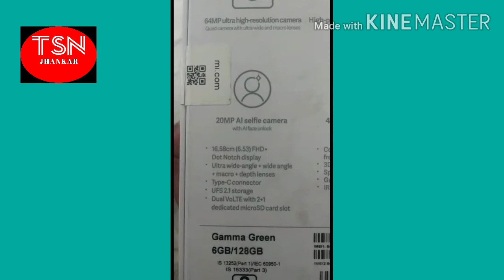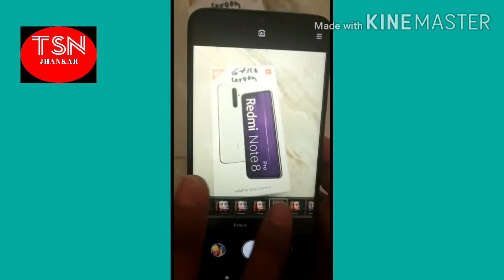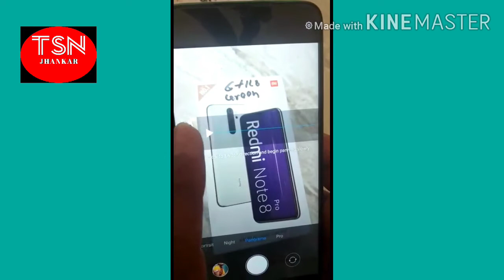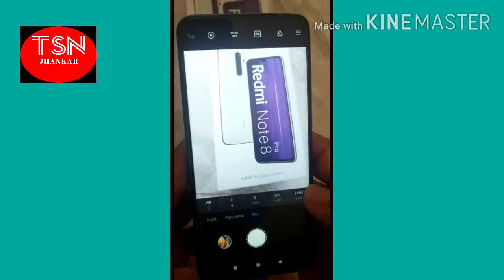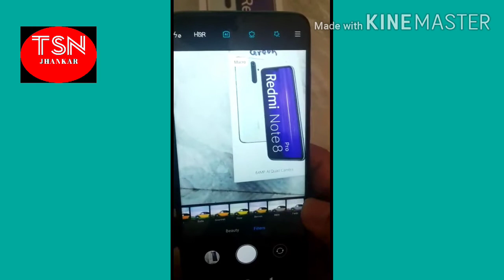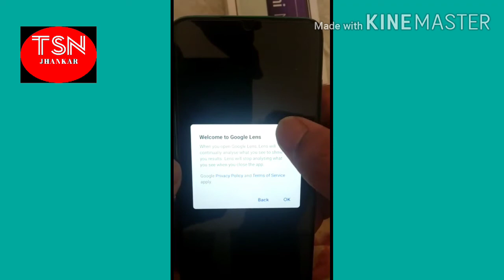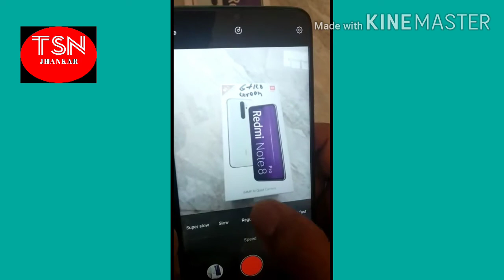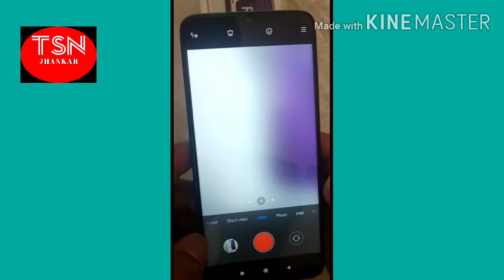Redmi note 8 pro camera setting. Redmi note 8 pro.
Dosto Namaskar,
Aaj ke video me maine Redmi note 8 pro camera  settings ke bare me bataya hai.